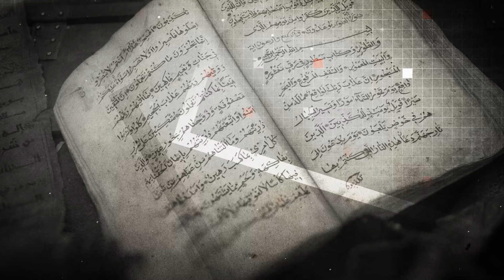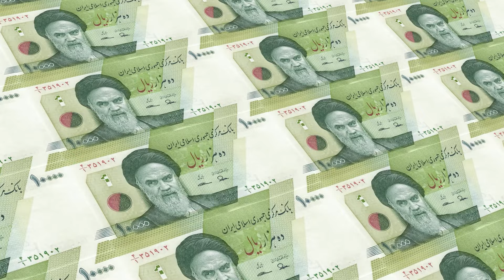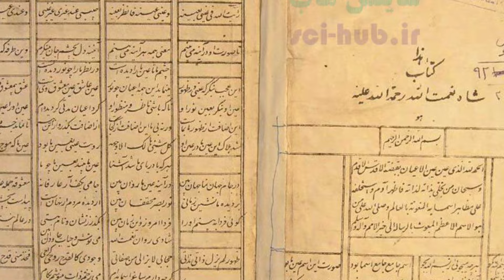پیشگویی های شاه نعمت الله ولی از آینده ایران- آیا پرده از این راز در سال 2023 برداشته میشود ؟